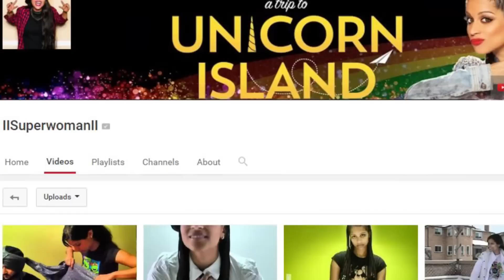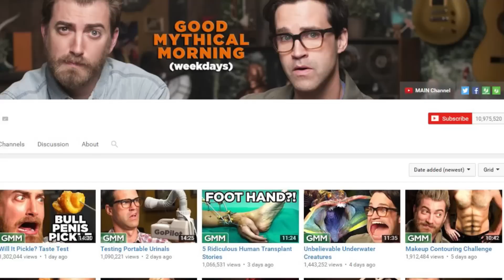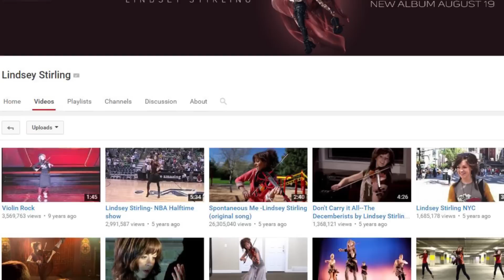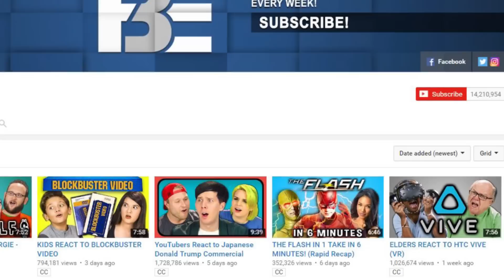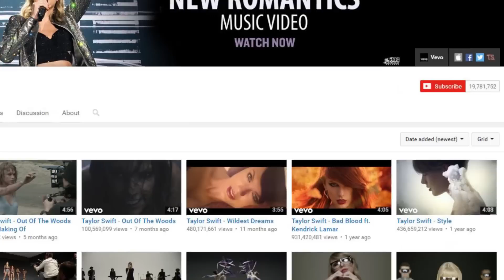Top 10 Highest Paid YouTubers 2016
Top 10 Highest Paid YouTubers 2016. Every year the who's who of YouTube changes and so do the payouts as a result. Who's making the most this year?

VIDEO EDITED BY:
Ryan Wazonek

PRODUCED BY:
Liam Collens

POST PRODUCTION:
Sasha Wood